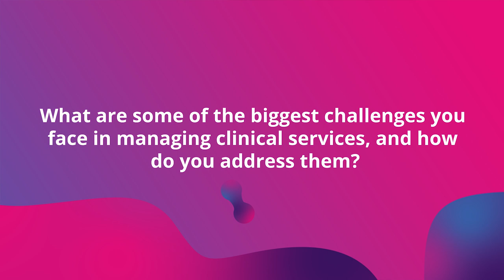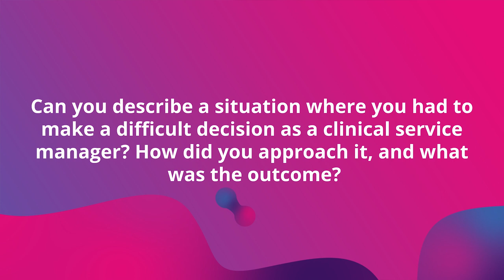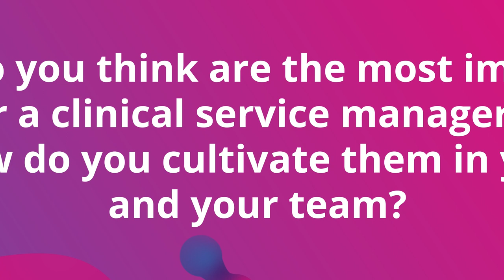Heather Barnes - Supporting and empowering nurses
In this interview, we sit down with a Heather Barnes, Clinical Service Manager f Greenstaff Medical, to get a glimpse into the vital role she plays in supporting nurses and ensuring high-quality patient care. From managing schedules and resources to providing ongoing education and mentorship, she shares insights into the challenges and rewards of her job. Join us as we gain a deeper understanding of the behind-the-scenes work that goes into empowering nurses and making a real difference in the lives of patients and their families.

If you would like to feature on the Voice of Nursing podcast, please do not hesitate to get in contact with us.

Welcome to The Voice of Nursing, your go-to channel for all things related to nursing, healthcare, and more. We are dedicated to providing valuable insights and discussions for healthcare professionals and patients alike through our nursing podcasts. Join us as we explore the world of nursing through engaging interviews with industry experts, covering topics such as career advice, self-care tips, clinical insights, and nursing school survival. Our nursing podcasts are specifically tailored for new nurses and nursing students, providing them with the guidance and support they need on their journey. We also delve into the latest updates in the nursing industry, including healthcare management and the experiences of healthcare workers. Whether you're a registered nurse, midwife, nurse practitioner, anesthetist, travel nurse, or nurse assistant, our nursing podcasts have something for everyone.